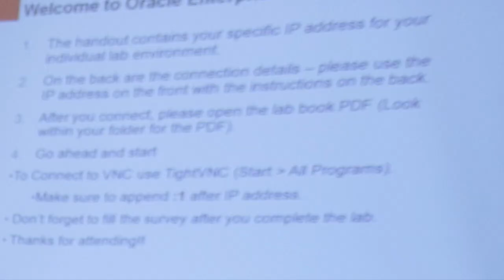Loading Data into Essbase with ODI | Radtke and Giampaoli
Oracle ACE Associates Rodrigo Radtke and Ricardo Giampaoli -- "the Dev EPM guys from Brazil" -- deliver their second 2 Minute Tech Tip, this time focusing on loading data into Essbase with Oracle Data Integrator.